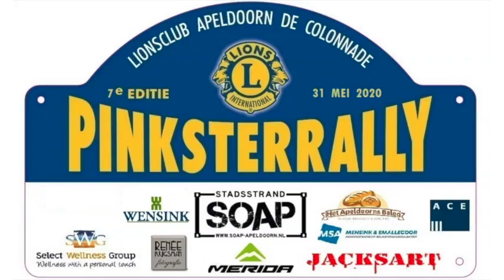Lions Pinksterrally 2020 Apeldoorn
De 7e editie van de Lions Pinksterrally in 2020